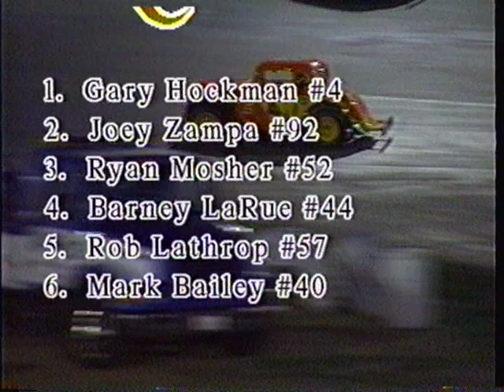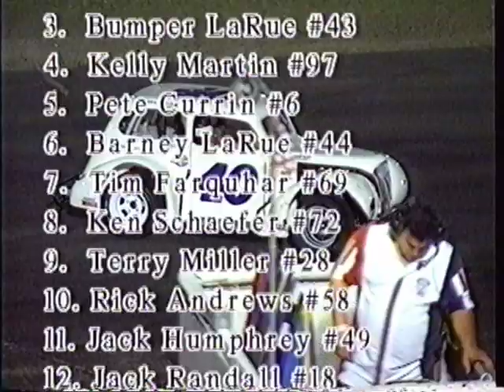Stockton 99 Speedway September 30, 2000 Legends